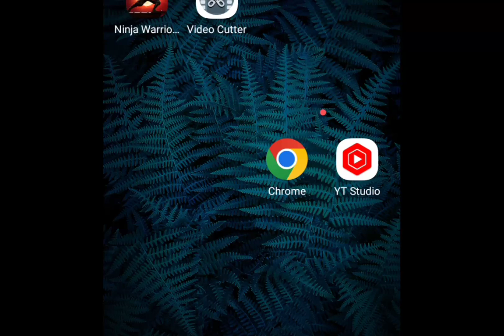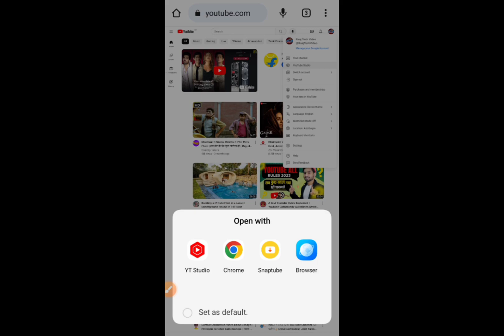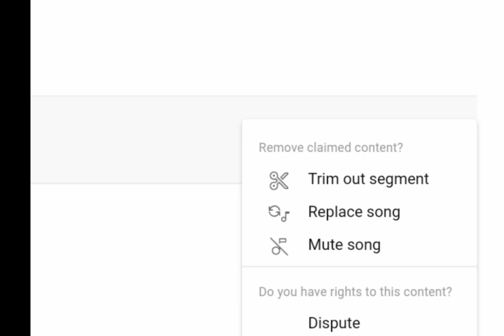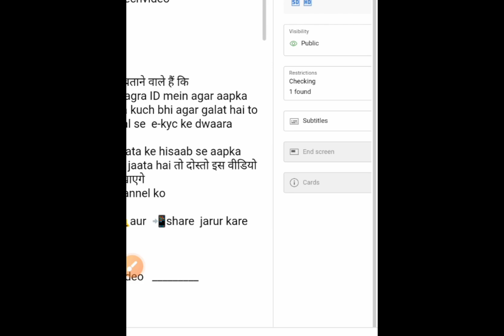Video ka copyright kaise hataye bina voice-over delete kiye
Video ka copyright kaise hataye bina voice-over delete kiye || copyright video @RaajTechVideo

About Video :

हेलो दोस्तों
🤔किसी भी वीडियो का कॉपीराइट कैसे हटाया जाए Aur hamara voice over ko kuch bhi na ho Es video mein 100% video ka copyright claim hata kar dikhaane waale hai to please video ko full watch karna👍👍👍

Most Search topic:👇

copyright kya hota hai
copyright
copyright aane se kya hota hai
copyright kaise hataye
how to make video without face an
instagram par copyright aata hai
kiye
video delete
voice over video editing
flagged content kaise hataye
remove copyright video on youtube
remove copyright video on youtube channel
remove copyright video
copyright video
copyright youtube
copyright kaise hataye
how to make video without face and voice
mc pay se copyright kaise hataye
video delete

🙏 धन्यवाद 😊